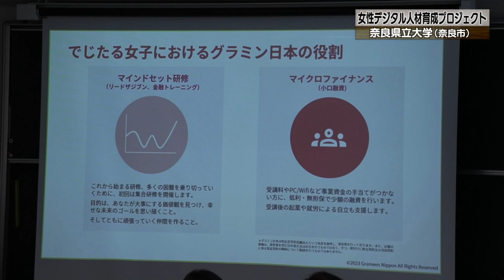20230618-02 「奈良県女性デジタル人材育成プロジェクト」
女性の活躍推進とデジタル人材の育成、就労をはかるプロジェクトの研修が奈良市内で始まりました。